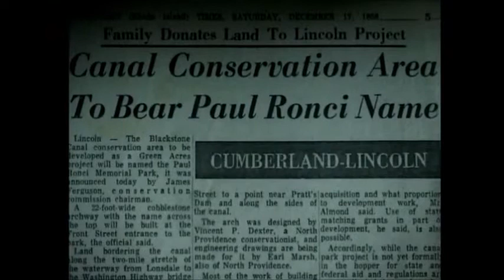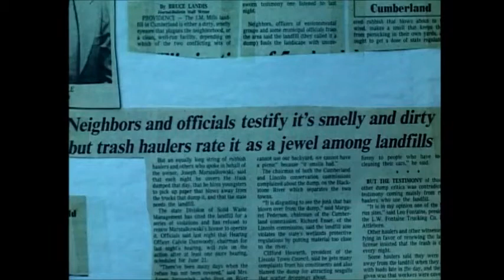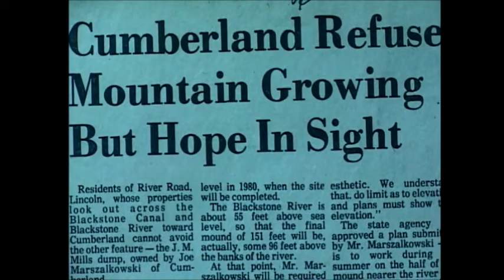Earth Day 3: Ups and Downs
The newly organized C.A.N.A.L. group experienced ups and downs when getting businesses to cooperate with them. A pesky dump on the Cumberland side of the River plagued organizers for years.

In celebration of the 50th anniversary of Earth Day, join us as we share short segments of the Along the Blackstone episode "People Do Make A Difference" every hour on Earth Day 2020. This episode tracked the origins and history of the environmental group appropriately named ZAP! Learn how this grassroots movement made all the difference in Blackstone River Valley.